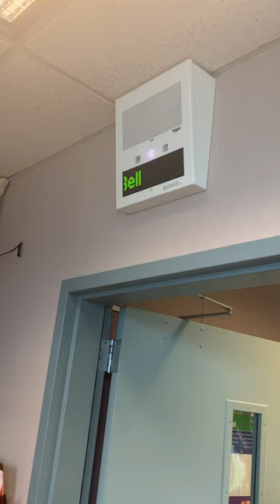Advanced Network Devices School Bell Sound